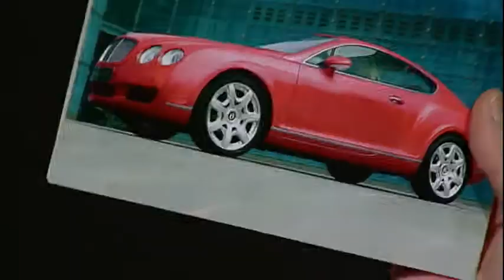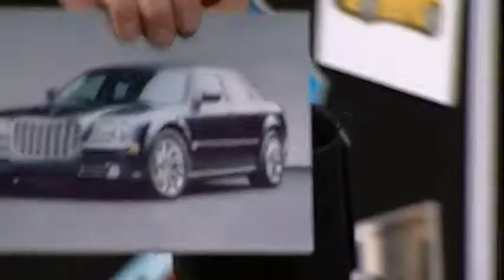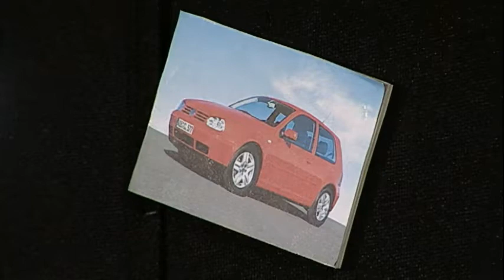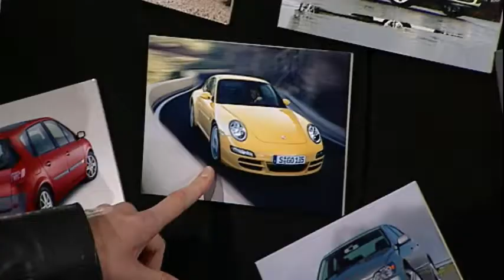Top Gear - Funniest Season 6 cool wall by Hammond & Clarkson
Featuring Chrysler 300C, Maserati Quattroporte & Alfa Romeo Brera